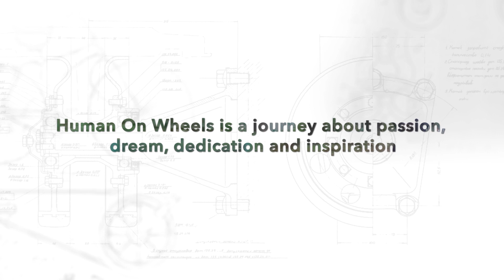Human On Wheels - Official Teaser Trailer (HD)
Human On Wheels is a picture of the attachment between man and wheels covered by a story that might inspire and become a media for people who love their wheels from different backgrounds.

It's about a bond between man and wheels/vehicles, authentically, every man has their emotional bond with their vehicles, wheels that provide string of enjoyment, process and their inspirational stories/passion appear, final result can influence people with hopes and dreams.